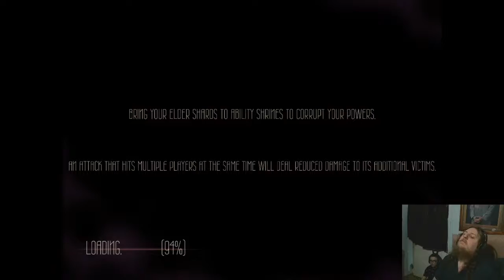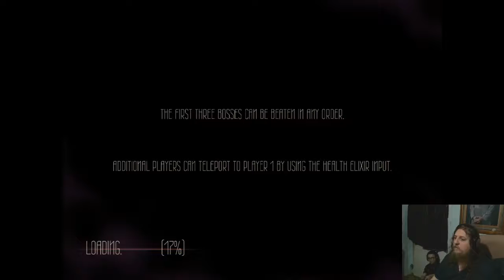Sundered - Will You Marry Me - TGB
Come hang out on Discord We try out Sundered in multiplayer.

Merulu
Batprince